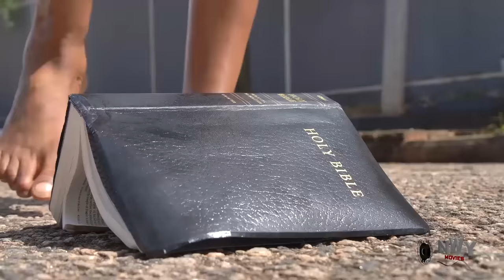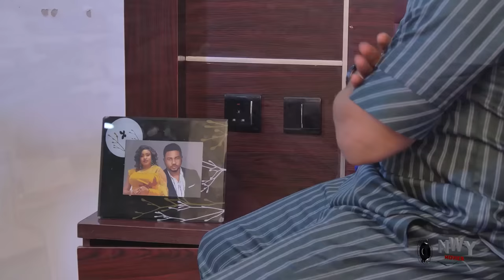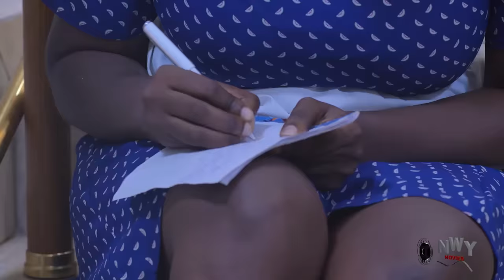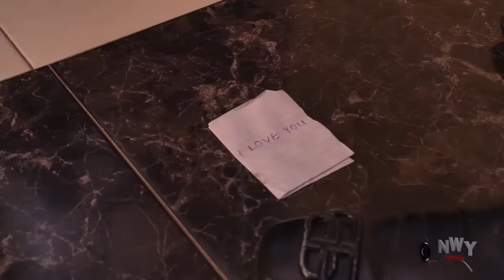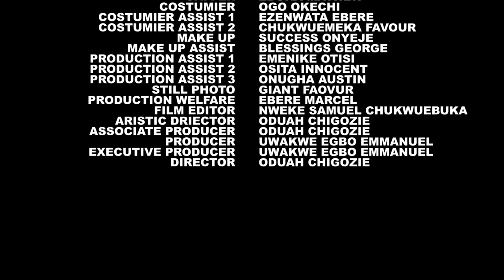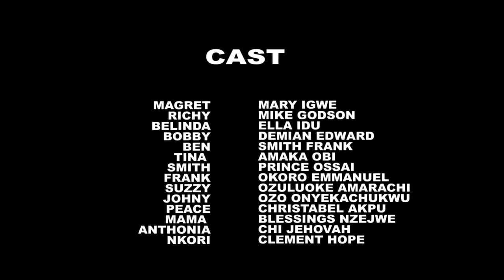The Poor Maid Never Knew Her Billionaire Boss Only Pretended To Be Blind Just To Find True Love 5&6